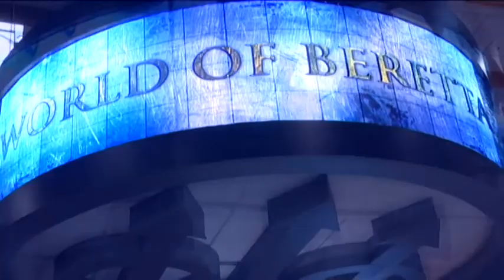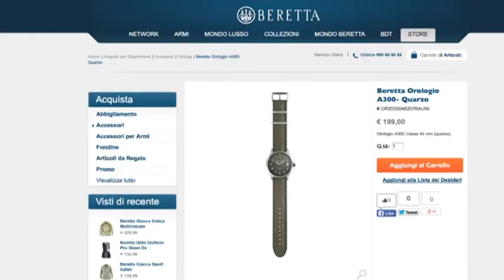Orologio A300 - Beretta